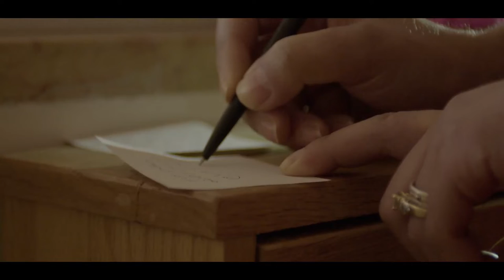PRAYER | Women of Faith for Peace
Is it possible to pray for peace? And to be united by a thread even in times of difficulty? What is prayer? Why do we need it? Six women from Jerusalem, Bethelem, Gaza, belonging to three different religions explain the meaning of prayer and its importance in their lives. A short film for those who ask themselves questions.
PRAYER by Lia Beltrami, edited by Simona Paggi.